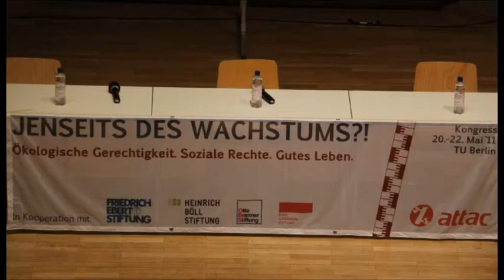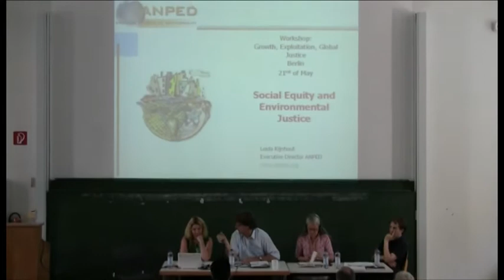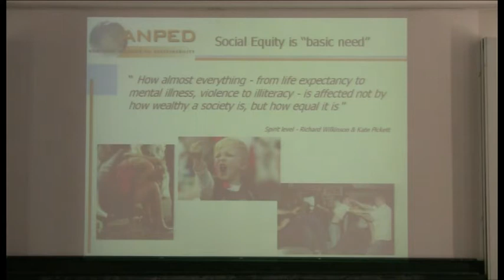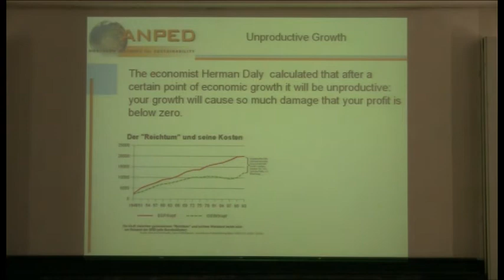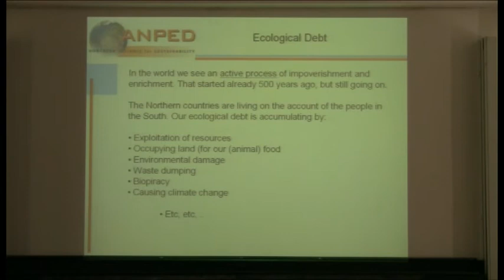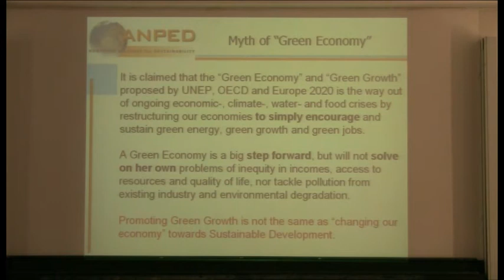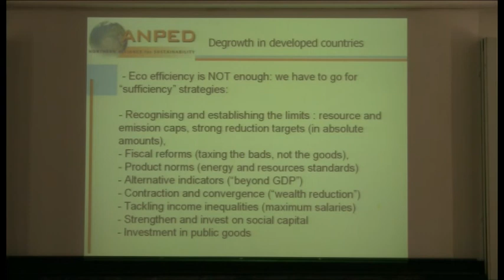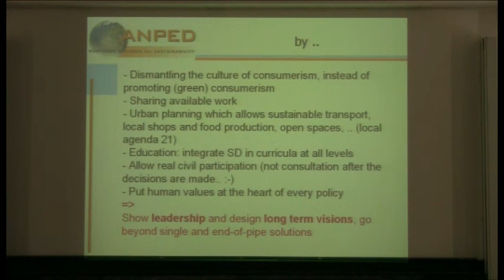Leida Rijnhout: Growth, Exploitation and Global Justice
[en] Beitrag von Leida Rijnhout, Executive Director bei ANPED  im Podium 1 «Wachstum, Ausbeutung und globale Gerechtigkeit» auf dem Attac-Kongress «Jenseits des Wachstums» in Berlin, 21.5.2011.